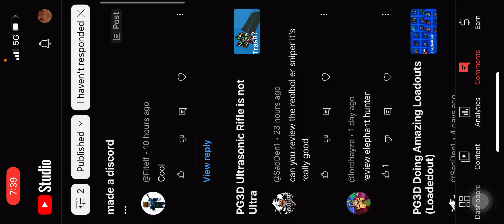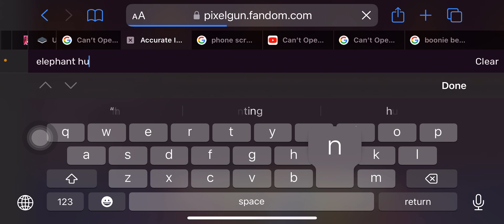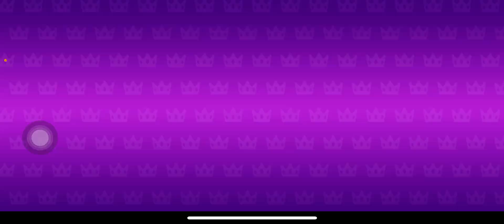PG3D Elephant Hunter is Very Hostile